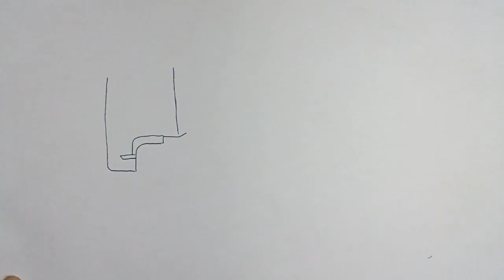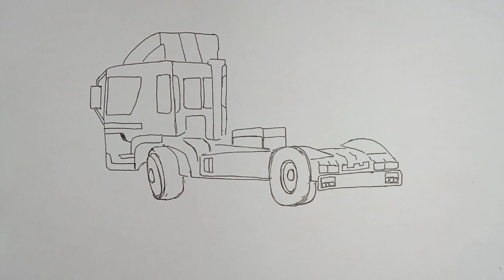HANYA DI AMERIKA!!TRUK MONSTER DIJADIKA UNTUK DRIFT/ MENGGAMBAR TRUCK DRIFT/MENGGAMBAR MOBIL DRIFT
di video/konten kali ini saya menggamba truk besar digunakan untuk drifting truk ini pun lincah sangat mengagumkan